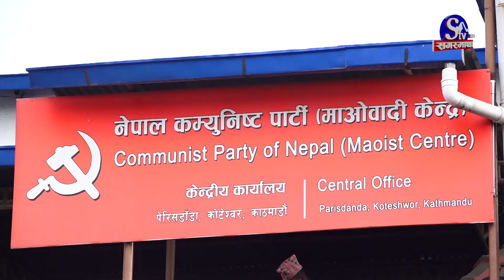माओवादी केन्द्रले मनायो २९ औँ जनयुद्ध दिवस, दिवसका अवसरमा दिदैँ आएको सार्वजनिक विदामा सर्वोच्चको रोक